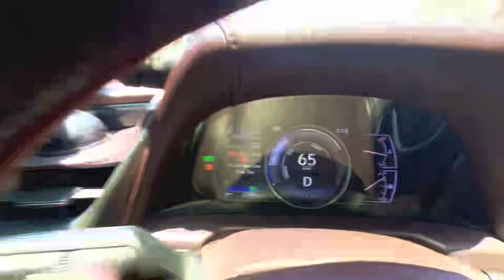How to invest in limousine | Limousine business in Dubai |what is process to invest limousine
How to invest in limousine | Limousine business in Dubai
Welcome to in my another vlog
Brothers and sisters I hope you’re fine
In this video, I will teach you about Limosine business. How you invest in limousine business
What is the process investment limousine business
limousine business in Dubai Abu dhabi uae